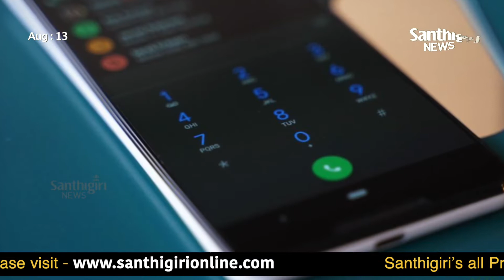Santhigiri News City Updates | സ്വർണ്ണത്തിൽ മുങ്ങി കേരളം ....കാണുക സിറ്റി അപ്ഡേറ്റ്സ് | 13-08-2020